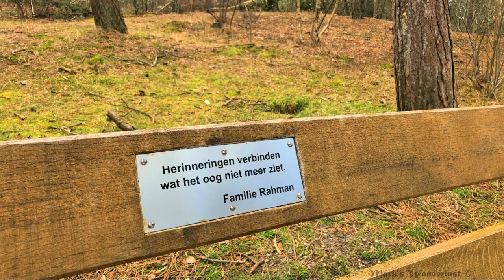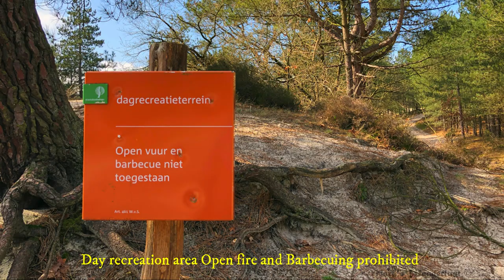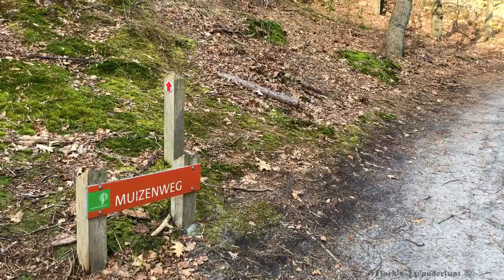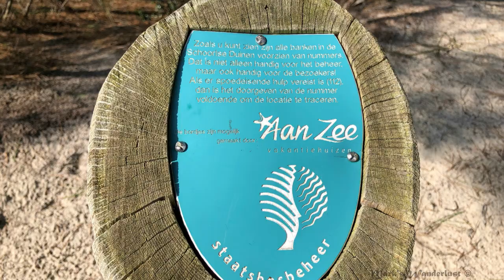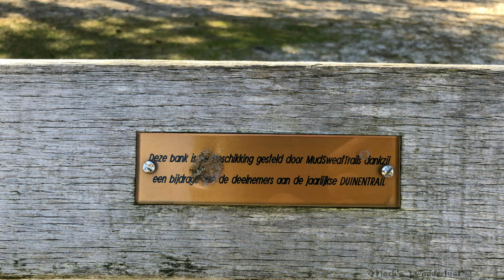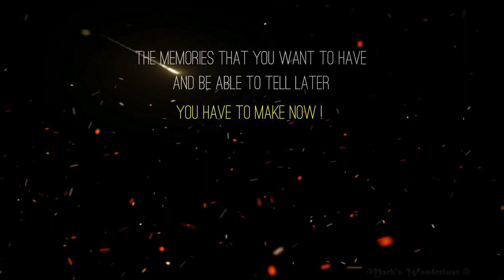Working as a Local Guide for Google Maps Schoorl The Netherlands 19-03-2019 Vlog 402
Warm Hearted - Alex Arcoleo
VPN service that I use. ProXPN works very well. if you want to use the internet safely and anonymously. check them out:
My gear:
IphoneX, Micromuff skinny RØDE VideoMicro
Arc'teryx Beta AR Jacked. Bjørnson down jackets. Timberland Bradstreet Leather Chukka in Dark Gray. Arc'teryx Acrux SL Shoes. The North Face Thermoball Jacket.
inspired by ...and a special thanks to:
if the link does not work then remove the hashtag in the YouTube search bar.
I'm still looking for companies or sponsors. who want to make something beautiful with me.help each other to grow. and above all to learn from each other, and have fun while doing it !
Edited with: Wondershare Filmora 9.0